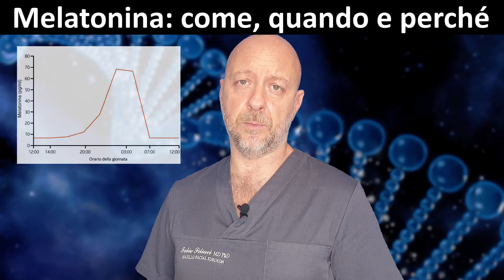MELATONINA: come, quando e perché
Melatonina: a cosa serve, come si produce e quali sono i benefici.
La melatonina è un ormone che viene prodotto principalmente dalla ghiandola pineale, una piccola struttura situata nel cervello. La sua funzione principale è quella di regolare il ritmo circadiano, cioè il ciclo sonno-veglia che si ripete ogni 24 ore. La melatonina viene secreta in risposta al buio e raggiunge il suo picco massimo durante la notte, mentre diminuisce con la luce del giorno. In questo modo, la melatonina segnala al nostro organismo quando è il momento di dormire e quando di svegliarsi.
La melatonina ha anche altre funzioni importanti per la salute, come:
• agire come un potente antiossidante, proteggendo le cellule dai danni causati dai radicali liberi;
• modulare il sistema immunitario, favorendo le difese contro le infezioni e le infiammazioni;
• influenzare la produzione di altri ormoni, come il cortisolo, la tiroxina e gli ormoni sessuali;
• partecipare alla regolazione della temperatura corporea, della pressione arteriosa e del metabolismo.
Melatonina per dormire: benefici e dosaggi
La melatonina è spesso utilizzata come integratore per migliorare la qualità del sonno e combattere l’insonnia. Infatti, la melatonina può aiutare a ridurre il tempo necessario per addormentarsi, aumentare la durata del sonno e diminuire il numero di risvegli notturni. Inoltre, la melatonina può alleviare i disturbi legati al jet lag, cioè lo sfasamento tra il ritmo circadiano interno e quello esterno dovuto ai viaggi aerei attraverso diversi fusi orari.
La melatonina si trova in commercio sotto forma di gocce, compresse o capsule, da assumere preferibilmente prima di andare a letto. Il dosaggio varia in base alle esigenze individuali e alla gravità dei disturbi del sonno. In generale, si consiglia di iniziare con una dose bassa (0,5-1 mg) e aumentarla gradualmente fino a raggiungere l’effetto desiderato. La dose massima giornaliera è di 2 mg. Tuttavia, prima di assumere la melatonina è bene consultare il proprio medico, soprattutto se si soffre di patologie croniche o se si assumono altri farmaci.

Ulteriori funzioni
Uno dei principali effetti benefici della melatonina è la sua azione antiossidante. L'ormone è in grado di neutralizzare i radicali liberi, sostanze che possono danneggiare le cellule del nostro corpo e aumentare il rischio di malattie croniche come il cancro e le malattie cardiovascolari.

Inoltre, la melatonina ha dimostrato di avere un'azione antitumorale. L'ormone è in grado di inibire la crescita delle cellule tumorali e di stimolare il sistema immunitario a combattere il cancro.

Melatonina: effetti collaterali e controindicazioni
La melatonina è generalmente ben tollerata e sicura se assunta nei dosaggi consigliati e per periodi limitati. Tuttavia, possono verificarsi alcuni effetti collaterali, come:
• sonnolenza diurna;
• mal di testa;
• nausea;
• irritabilità;
• incubi;
• alterazioni del ciclo mestruale.
Per ridurre il rischio di questi effetti indesiderati, è opportuno evitare di guidare o svolgere attività che richiedono attenzione dopo aver assunto la melatonina. Inoltre, è sconsigliato assumere alcolici o altre sostanze sedative insieme alla melatonina.
La melatonina è controindicata in caso di allergia al principio attivo o ad uno degli eccipienti. Inoltre, non deve essere assunta da donne in gravidanza o in allattamento, da bambini o da adolescenti senza

Argomenti: chirurgia ortognatica, basculamento del piano occlusale, terza classe dentoscheletrica, seconda classe dentoscheletrica.

a href=" di kjpargeter-/a- su Freepik